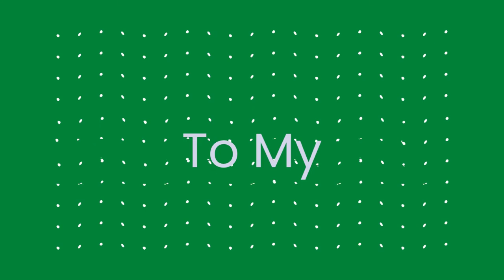STIRENA II SOLUSI MENGATASI LUBANG YANG KECIL PADA BRIDGE GITAR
Hallo Bor !!!  BAGAIMANA RASANYA JIKA ANDA TIDAK BISA MEMASUKI PIN BRIDGE PADA GITAR KESAYANGAN ANDA ???.

Tentunya gereget bangetkan jika itu terjadi pada gitar kesayangan anda. Apalagi gitar tersebut pemberian dari orang yang special.

Tenang bawa aja gitar tersebut ke Worshop Guitar  @Official Stirena Music  pasti beres.

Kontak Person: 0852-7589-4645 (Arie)